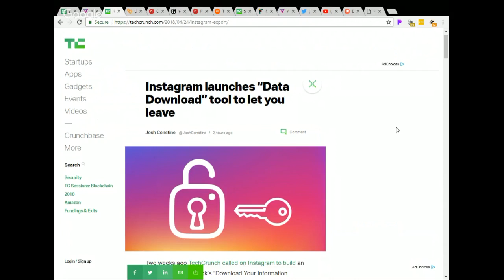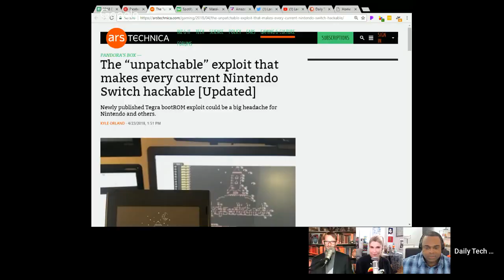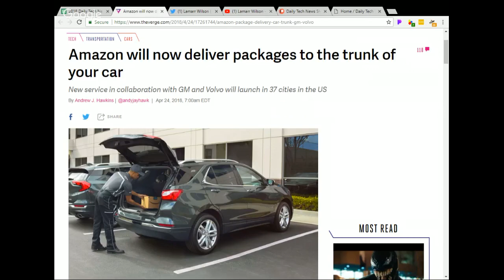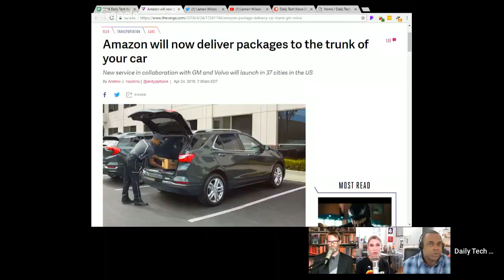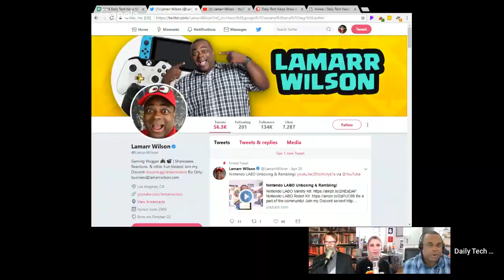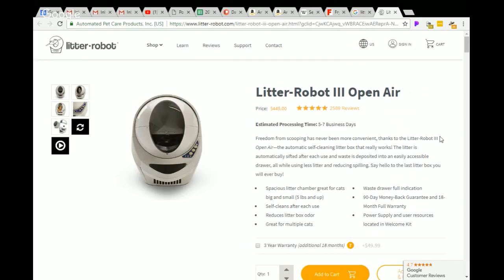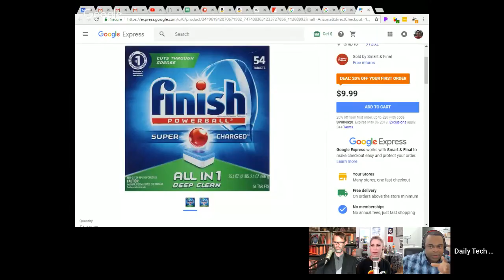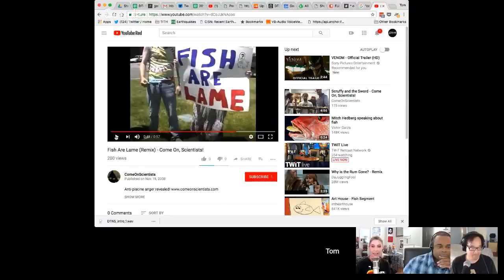DTNS 3268 - Amazon's Junk in your Trunk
Amazon wants you to give their delivery couriers access to your GM or Volvo car's trunk. Is this typical of the company's out of the box thinking or is this one drop off delivery method that's that won't take off?

Starring Tom Merritt, Sarah Lane, Roger Chang and Lamarr Wilson.